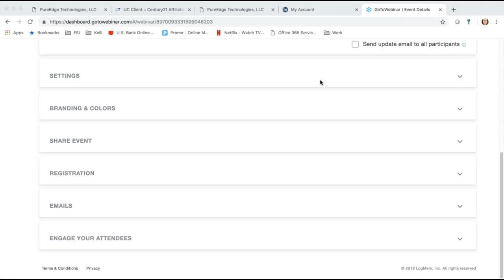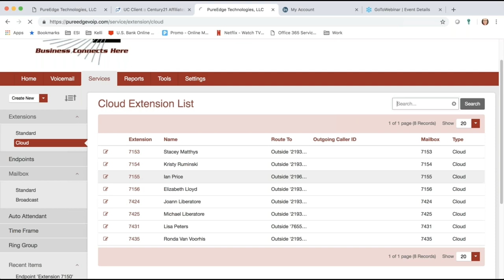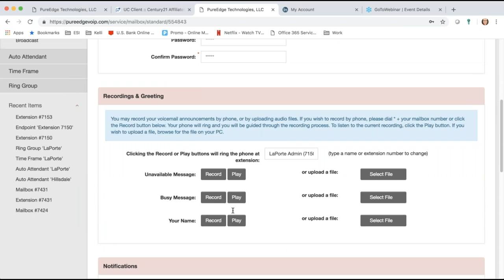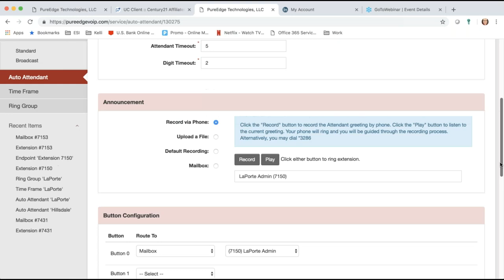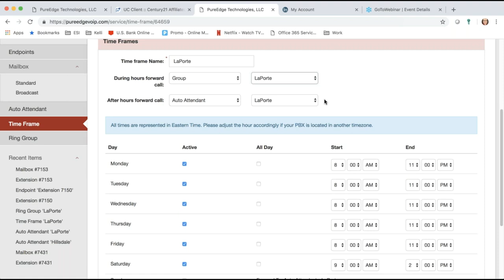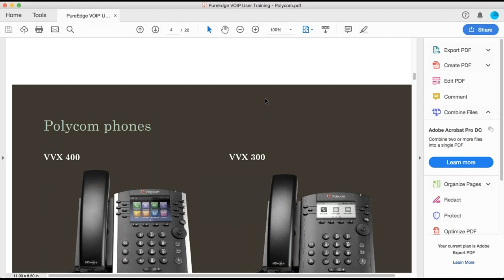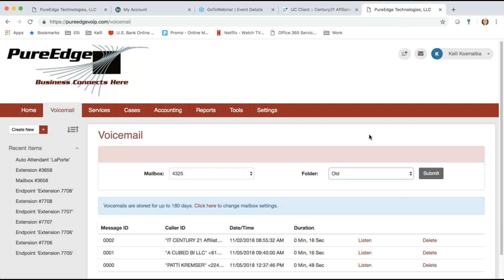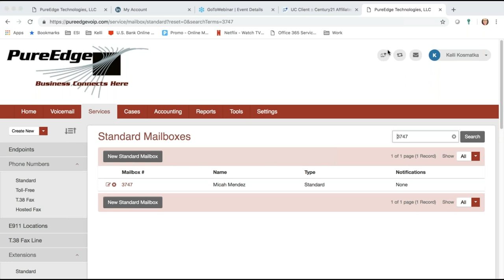Pure Edge Training with Kelli K - 12-10-18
Admin Training